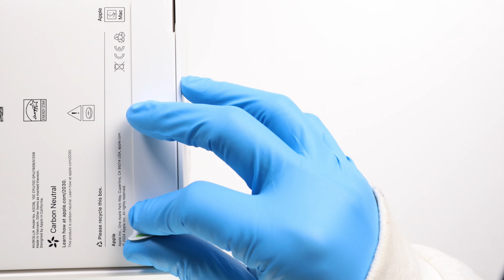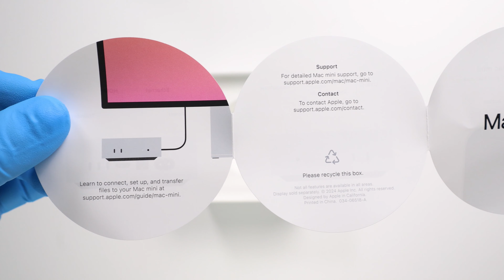Mac Mini M4 Unboxing ASMR [4K]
Unboxing + Gameplay. With the powerful M4 chip under the hood, this Apple hardware is promising blazing fast performance and efficient multitasking. We'll be unboxing the Mac Mini M4 and giving you a first-hand look at its design. Is the Mac Mini M4 the perfect combination of power and affordability? Watch to find out!.